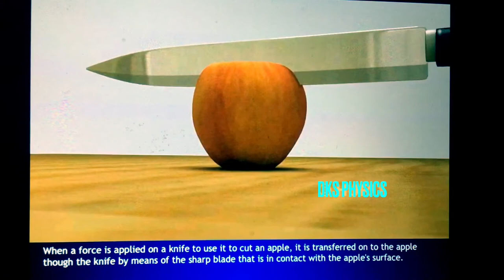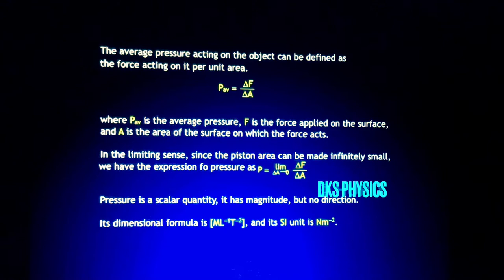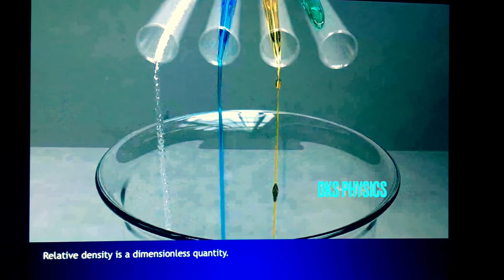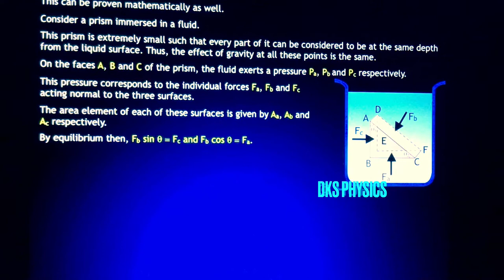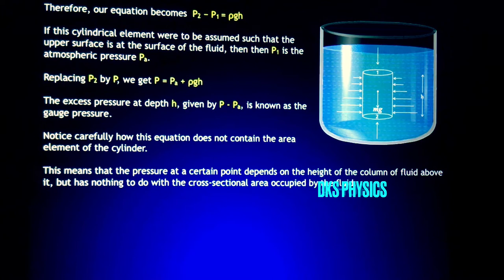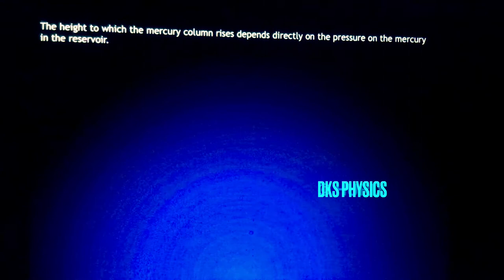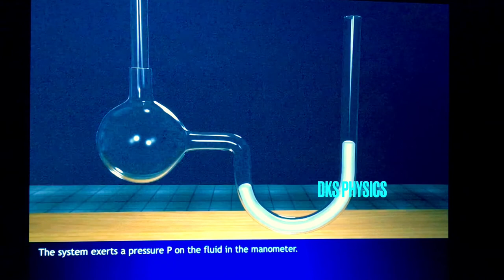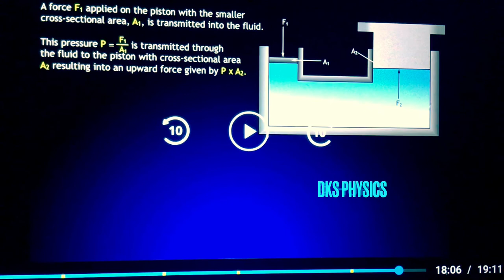animated video of pressure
in this topic covered is pressure, pressure due to fluid, pressure due to liquid, pascal law, hydraulic machine working principles# pressure pressure due to fluid#pascal law